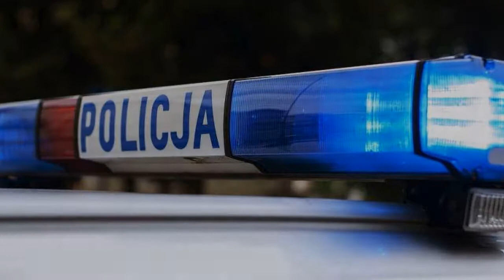Nastolatek został dźgnięty nożem na warszawskich bulwarach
Nastolatek został dźgnięty nożem na warszawskich bulwarach W piątek 2 kwietnia na warszawskich bulwarach doszło do dramatycznego zdarzenia. 19-latek, który spędzał czas nad Wisłą, został dźgnięty nożem w szyję. Sprawców ataku zatrzymali funkcjonariusze Straży Miejskiej. Warszawscy strażnicy miejscy przekazali, że funkcjonariusze z oddziału specjalistycznego prowadzili rutynowy patrol nadwiślańskich bulwarów. Tuż po godzinie 22:00 podbiegł do nich młody mężczyzna i poinformował, że jego znajomy zo  ...